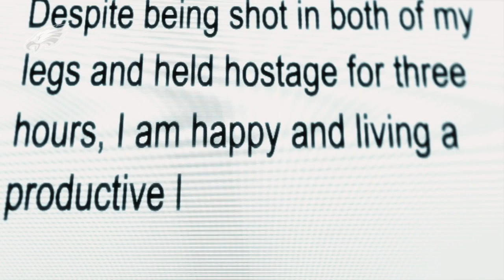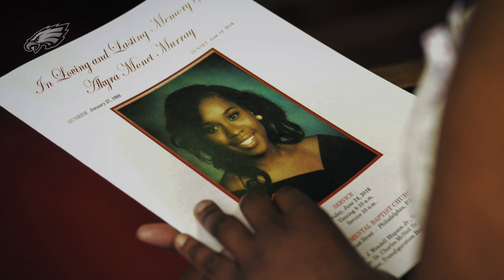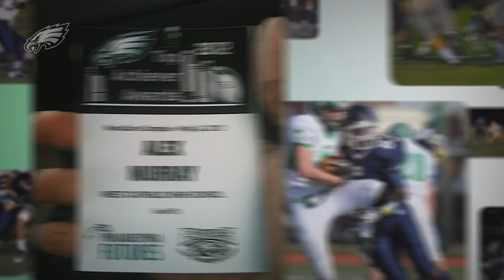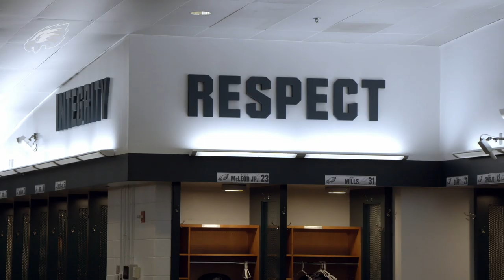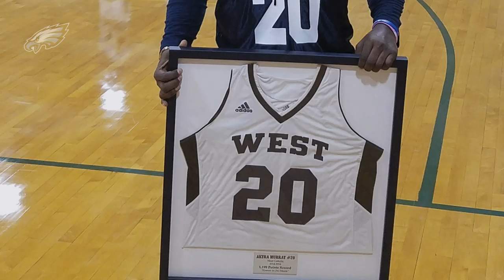Sincerely, Patience: It All Started With One Email | Episode 1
Find out how an unspeakable tragedy brought Patience Carter and Alex Murray together in the first episode of Sincerely, Patience.